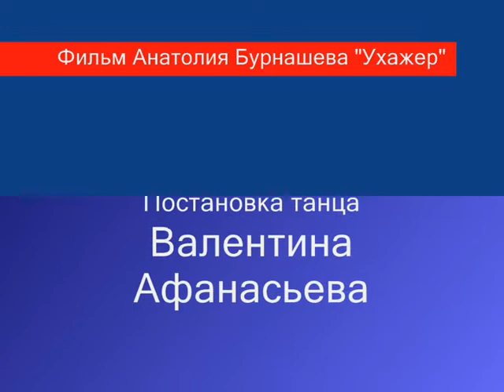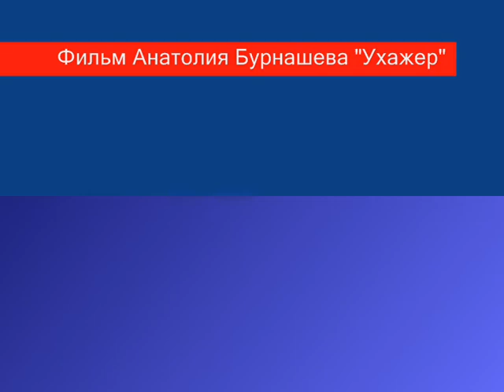Анатолий Бурнашев BurAN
Хоту ункуутэ, танцевальный ансамбль "Айылгы". Рук. Анатолий Бурнашев